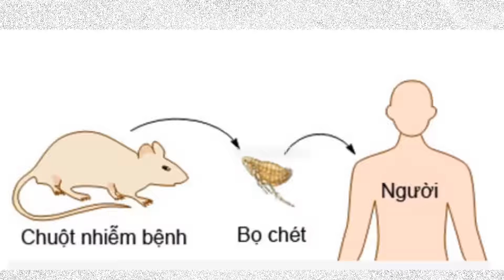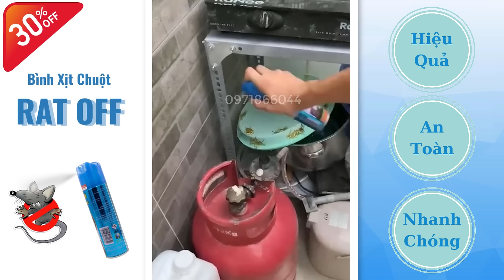Xịt Đuổi Chuột Cực Kì Hiệu Quả - NgocHome.com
❤️ Chai Xịt Đuổi Chuột RAT OFF ANTI RAT SPRAY
Xuất xứ: Thái Lan
💢 Thể tích: 200ml
💢HSD: 1 năm kể từ ngày mở nắp sản phẩm

✔️ Nhà nào có “anh tí” quanh quẩn thì mua về xài thử đi ạ, cực kì hiệu quả luôn nè.
✔️ Xịt đuổi chuột Thái Lan Rat-Off đuổi sạch chuột, tiêu diệt chuột sau 1 tuần xịt. Hàng khan hiếm, đặc biệt thích hợp cho khu nhà nhiều chuột, ngõ ngách, hàng quán ăn, khoang máy ô tô bị chuột gậm nhấm dây điện,..

✔️ Lắc đều RAT OFF trước khi xịt.
✔️ Xịt 3-4 lần/tuần ở các ngóc ngách trong phòng, văn phòng có diện tích nhỏ hoặc gầm, khoang ô tô, những nơi chuột thường trú cho đến khi hết chuột.
✔️ Xịt 1-2 lần/ngày ở các ngóc ngách nhà kho,kho chứa hàng có diện tích lớn.

Gia dụng NgocHome chuyên cung cấp các sản phẩm thiết bị điện gia dụng nhập khẩu cao cấp. Miễn phí vận chuyển toàn quốc, hỗ trợ bảo hành nhanh chóng.
NgocHome Chúng tôi cam kết
👉 Sản phẩm đúng như quảng cáo.
👉 Chất lượng sản phẩm cực tốt.
👉 Bảo hành CHUẨN cam kết.
🌏Địa chỉ: 232/4 bình lợi, p13, bình thạnh